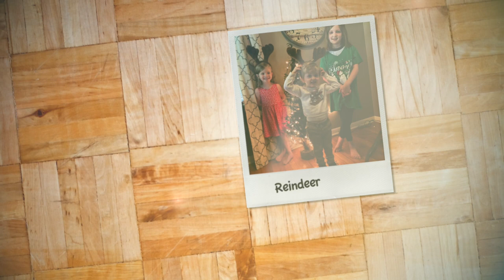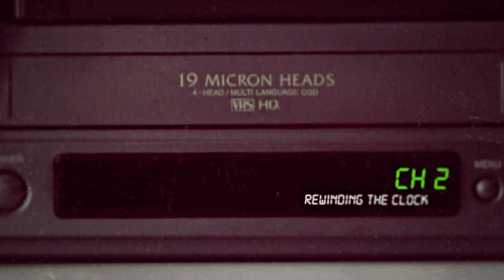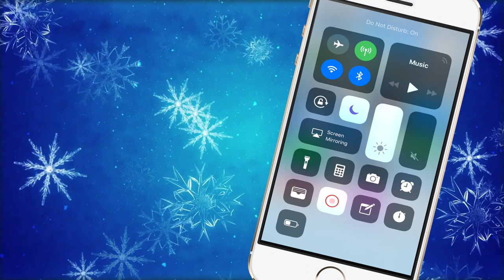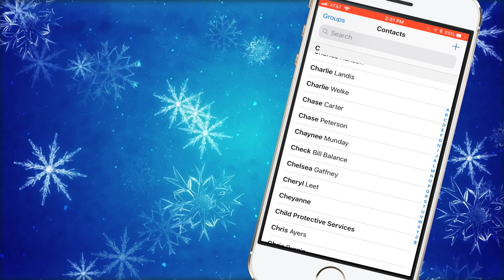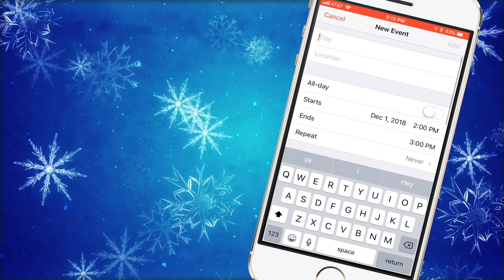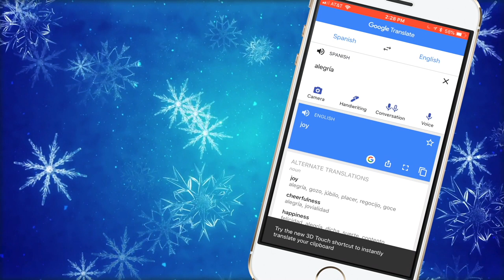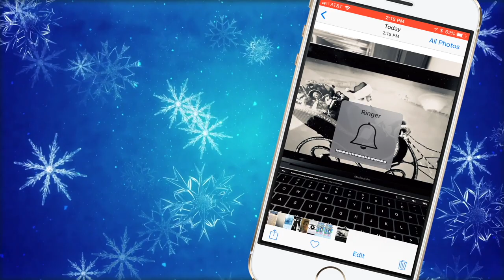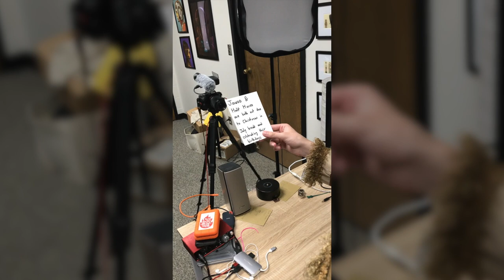The Camp Show: Holiday Camp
It's a very, merry Christmas at camp this week!

We've got Christmas carols, Christmas games, TWO Retro Video Moments and a lot more.